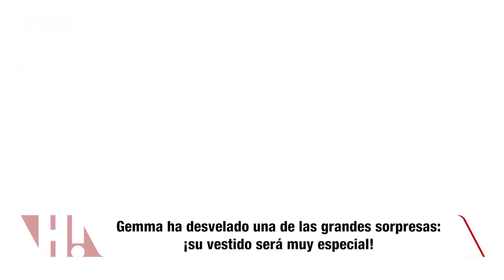Gemma Mengual, a escasas horas de su boda